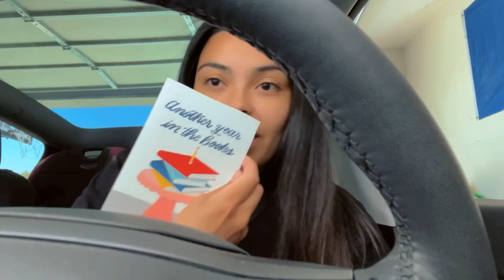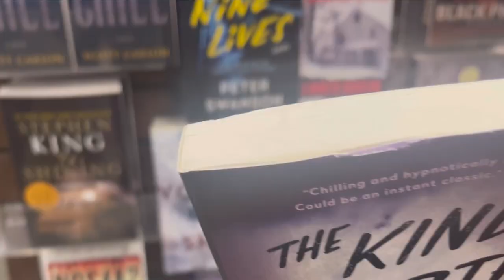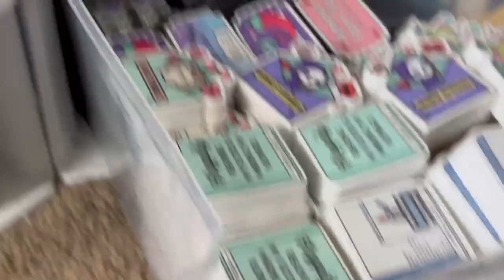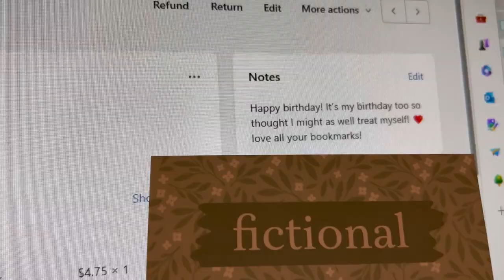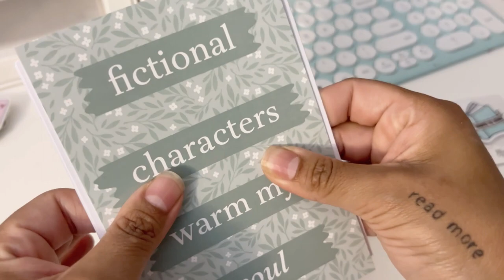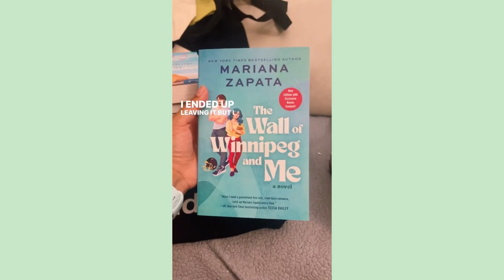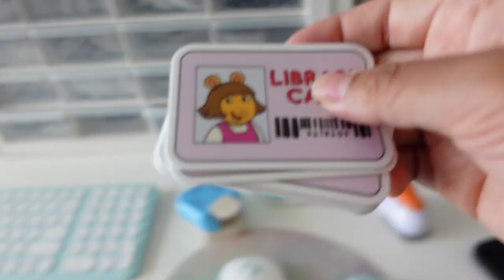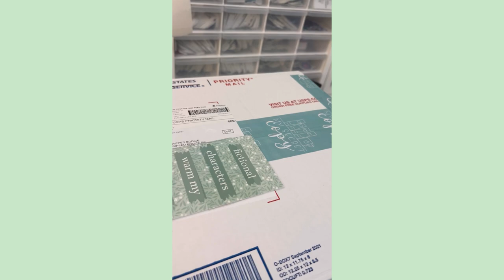STUDIO VLOG 🥳 | B-Day book shopping, new stickers, & packing orders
Hey friend! I hope you've been doing well!! In today's video, i'll show you everything i've been up to while I catch up on orders.

✌️Liz

☁️ Links ✨

// Oddsprout //
🛍️ ETSY STORE

// My Reading Faves //
(get 2 free audiobooks for the price of one this month!!!)
For audiobooks I use:

Affiliate Links: Some links used in this description may be affiliate links, which means if you decide to purchase through one of those links, you won't pay any extra, but I may earn a small commission which helps me make more content. 😊 No pressure but thank you so much!